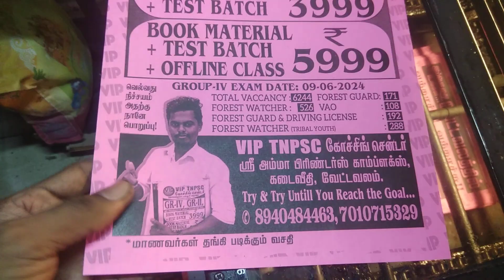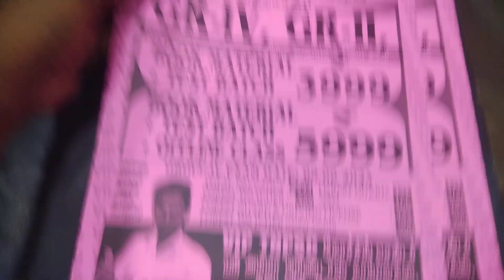RYOBI 3302M TAMIL offsetprintingmachine printing ryobi New machine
புதிய பிரிண்டிங் மெஷின் வாங்க வேண்டுமா எங்களை தொடர்பு கொள்ளுங்கள் நாங்கள் நல்ல தரத்துடன் நல்ல குவாலிட்டியான பிரிண்டிங் மெஷின் வாங்கி தரப்படும்
எங்கள் தொடர்பு எண்